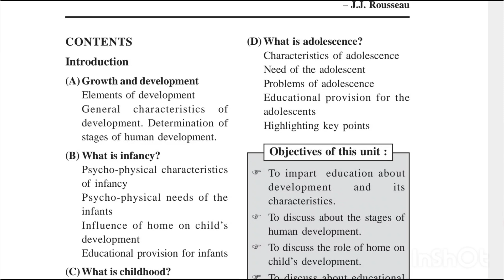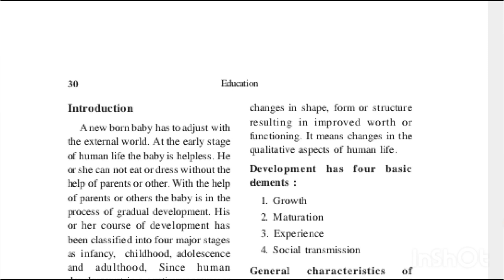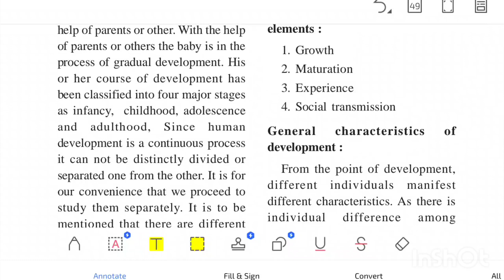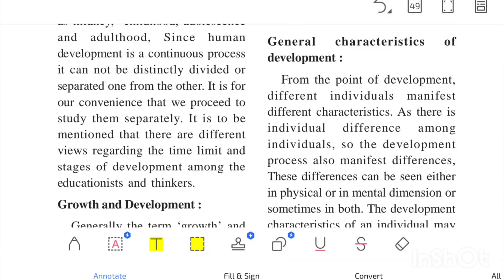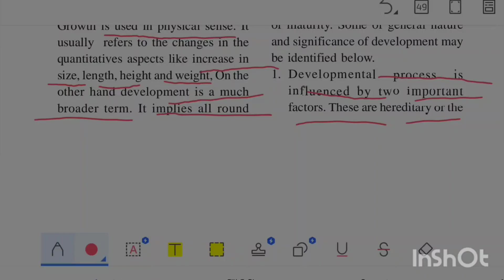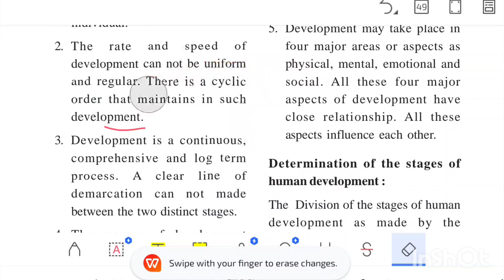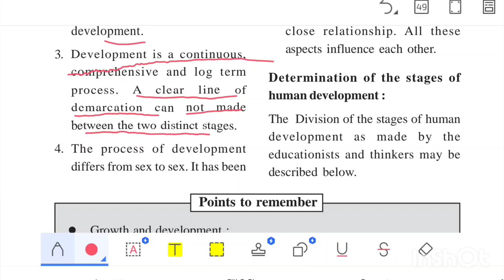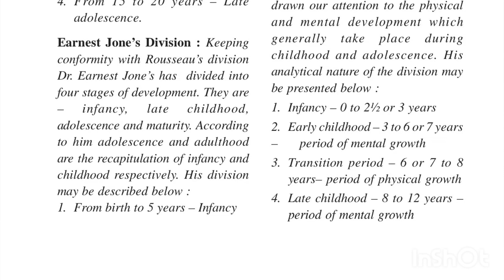Education- Chapter 02 - Stages of human development [01]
HS 1ST YEAR AHSEC